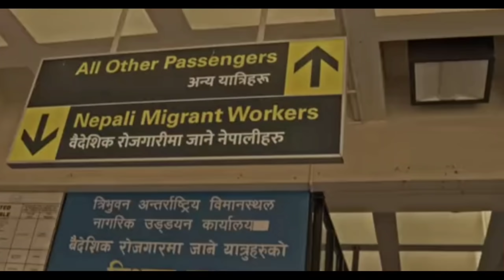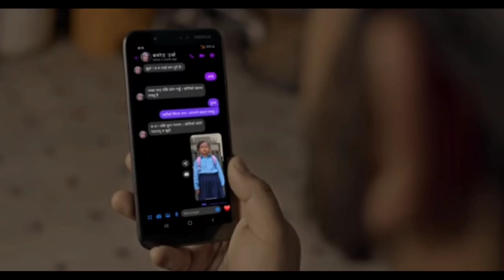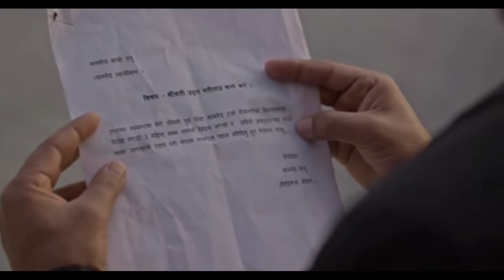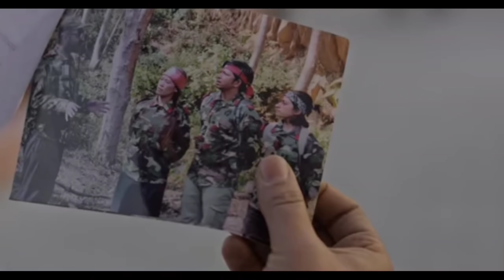prakash saput pir bisaune thauway paina kah chautari chinum/new songs 2022 compost/prakash saput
Prakash saput

pir bisaune thauway paina kah chautari  chinum/ new songs 2022/compost /prakash saput /

vocal
prakash saput

🎵 guest vocal
    samjhana Bhandari

lyrics/ music
Prakash saput

recordist
DB lohoni
Kiran Bk

Prakash saput

Assistant/ direction
Sunil BK

creative direction
Devendra Bablu

casting Direction
Bishal ghimire

casts
Prakash saput
surakshya panta
lokendra lekhak
keshu pun kesari
Pushpa Awasthi
Bishal ghimire

child  Artist
prabishti Bk

cinematographer
nabaraj uprety
maan creation

visual Edit
prabin bhatta

color grading / visual /fx
Milan Bishwakima

 production management
Milan katwal

Amrit marahattha
bimala tamang

camera man's
Rajiv chhetri
 lshwar rijal
Ritesh thapa